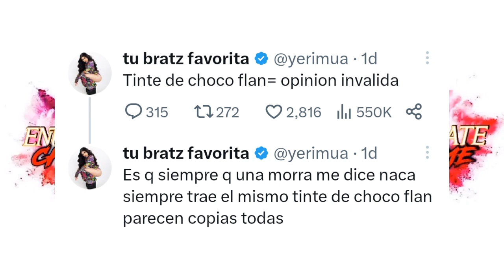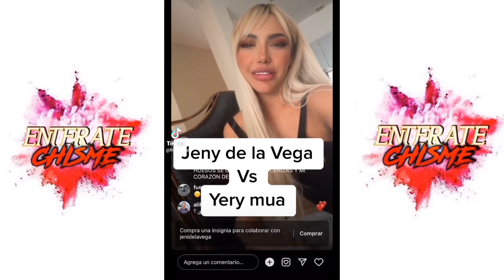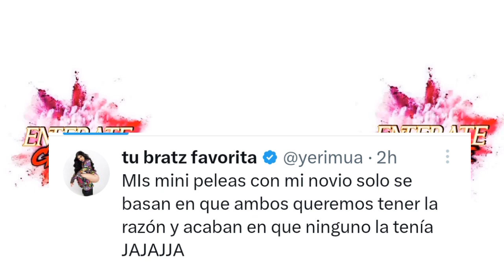EX DE PESO PLUMA JENI DE LA VEGA Y YERI "SIGUEN PELEANDO"